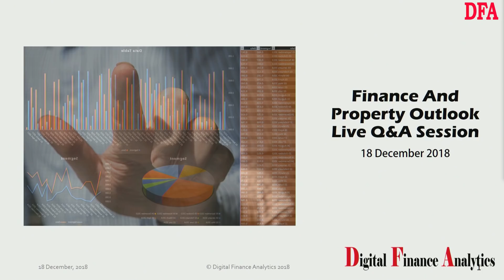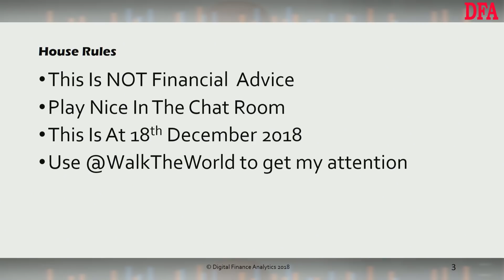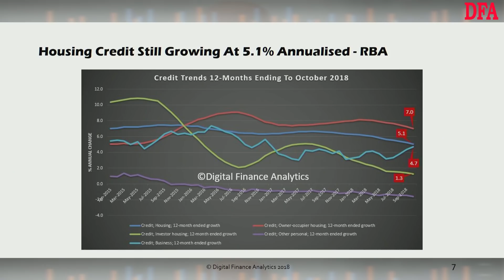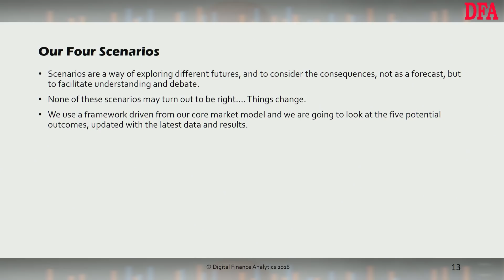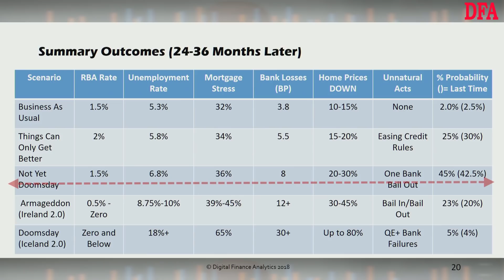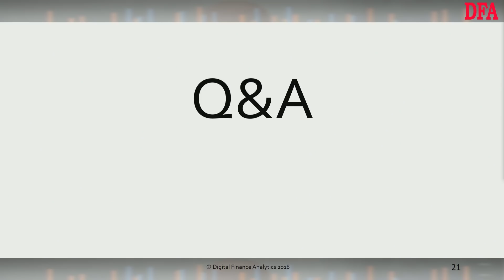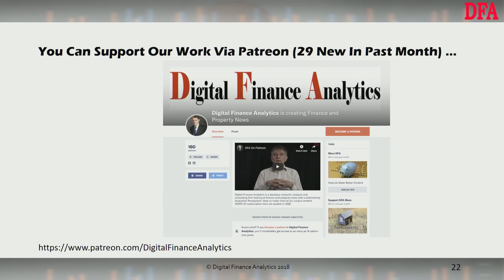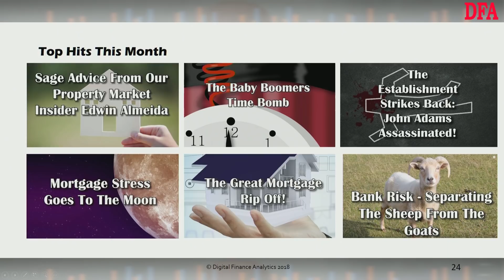DFA Live Event Q&A Replay 18 December 2018 + Scenarios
We ran our last live event for 2018 on Tuesday, where we discussed the latest finance and property news and our updated scenarios in terms of future home price movements and 2019 expectations.

Thanks to all who took part.

This is the edited version of the session, minus the live chat.

The original stream recording including the live chat (warts and all) is available here.